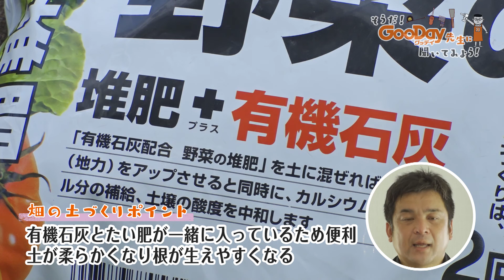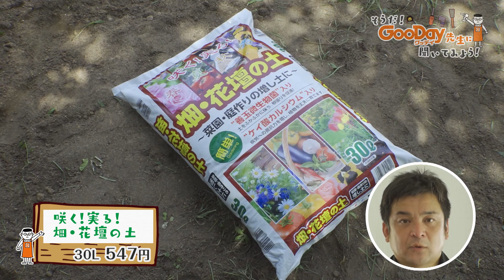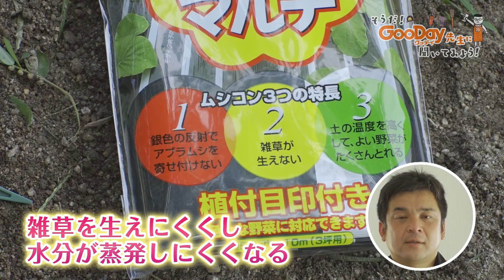グッデイ先生に聞いてみよう！#７【家庭菜園の土づくり】園芸スペシャリスト直伝方法！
【そうだ！グッデイ先生に聞いてみよう！】
「ホームセンターグッデイ」×「山田としあきのひと駅歩こう！」のコラボ企画。
あなたのお家の悩みをグッデイ先生がバッチリ解決！！

秋冬の園芸を楽しむために数年間ほったらかしにしていた畑を再生！
今回のグッデイ先生は園芸のスペシャリスト！
初心者必見の解説からベテランも納得の土づくり方法。
なんとなくしていた土づくりがこんなに簡単で大事なものだったとは！

何かあったらグッデイ先生に聞いてみよう！！